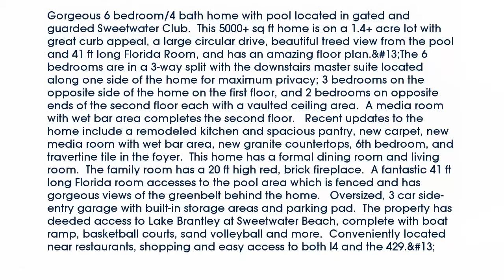Real estate for sale in LONGWOOD Florida - MLS# O5419453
207 MAGNOLIA LAKE DR
LONGWOOD Florida 32779
MLS# O5419453

Gorgeous 6 bedroom/4 bath home with pool located in gated and guarded Sweetwater Club.  This 5000+ sq ft home is on a 1.4+ acre lot with great curb appeal a large circular drive beautiful treed view from the pool and 41 ft long Florida Room and has an amazing floor plan.
The 6 bedrooms are in a 3-way split with the downstairs master suite located along one side of the home for maximum privacy; 3 bedrooms on the opposite side of the home on the first floor and 2 bedrooms on opposite ends of the second floor each with a vaulted ceiling area.  A media room with wet bar area completes the second floor.   Recent updates to the home include a remodeled kitchen and spacious pantry new carpet new media room with wet bar area new granite countertops 6th bedroom and travertine tile in the foyer.  This home has a formal dining room and living room.  The family room has a 20 ft high red brick fireplace.  A fantastic 41 ft long Florida room accesses to the pool area which is fenced and has gorgeous views of the greenbelt behind the home.   Oversized 3 car side-entry garage with built-in storage areas and parking pad.  The property has deeded access to Lake Brantley at Sweetwater Beach complete with boat ramp basketball courts sand volleyball and more.  Conveniently located near restaurants shopping and easy access to both I4 and the 429.